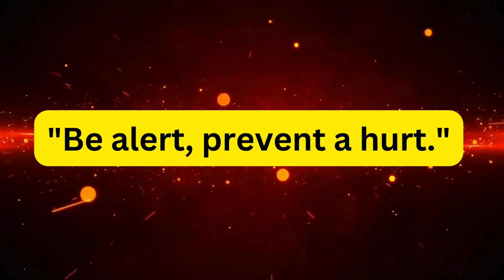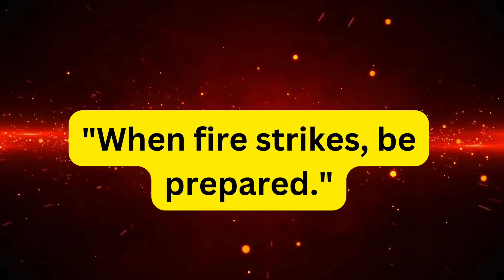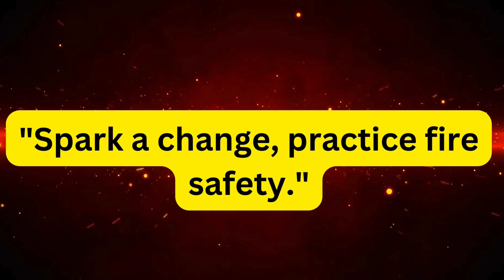🔥 Top 20 Best Fire Safety Slogan | Fire Safety Slogan in English🔥safetyfirst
🔥 Top 20 Best Fire Safety Slogan | Fire Safety Slogan in English🔥

In this video, we've curated the most impactful fire safety slogans to raise awareness and promote a culture of safety. Whether you're at home, work, or in a public space, these slogans serve as powerful reminders to prioritize fire safety.

👉 Slogans Included:
 "Don't play with fire, play it safe."
"Fire safety starts with you."
"Be alert, prevent a hurt."
"Stop, drop, and roll!"
"Fire safety is no accident."
"Practice fire safety, it saves lives."
"Stay low and go."
"Keep calm and evacuate."
"Firefighters save hearts and homes."
"Don't let a fire be your last memory."
"Don't wait, check the date! Replace smoke alarms every 10 years."
"Escape the flames, know your exits."
"Smoke alarms: a sound you can live with."
"Firefighters are our friends in red."
"Plan your escape, it's your best defense."
"When fire strikes, be prepared."
"A fire today, gone tomorrow."
"Be fire safe, not sorry."
"Fire is fast, so is safety."
"Spark a change, practice fire safety."